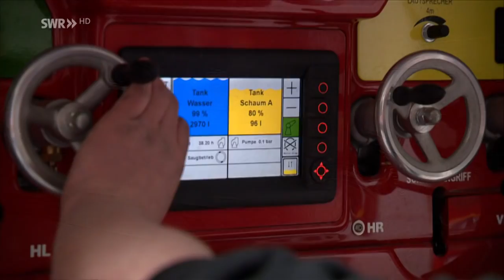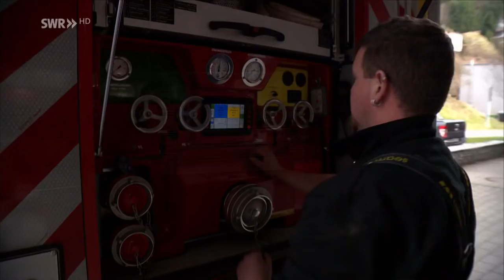Feuerwehr ohne Freiwillige | Zur Sache Baden-Württemberg!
Was tun, wenn's brennt? Die Feuerwehr rufen, lernt jedes Kind. Doch es mangelt an Freiwilligen, auch im Kinzigtal. Vor allem tagsüber. Denn die meisten arbeiten auswärts - und sind daher nicht einsatzbereit.